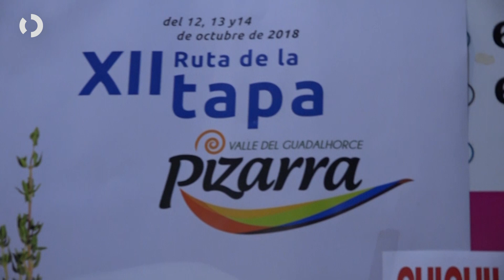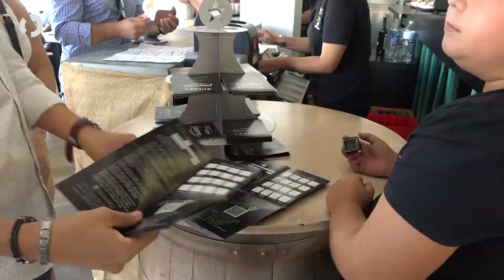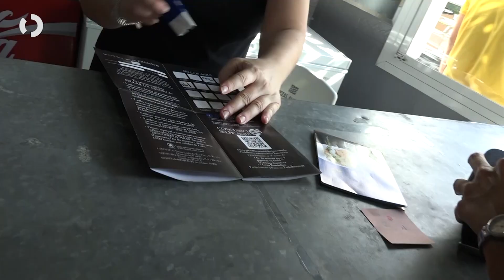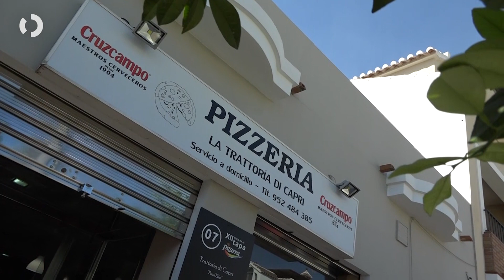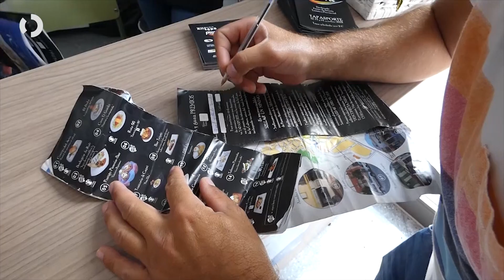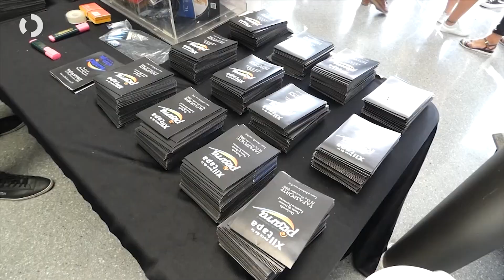XII Ruta de la Tapa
Un año más, Pizarra disfruta de la Ruta de la Tapa. Fiesta de singularidad turística que ha cumplido su XII edición y que supuso la llegada al municipio de cerca de 8.000 visitantes.